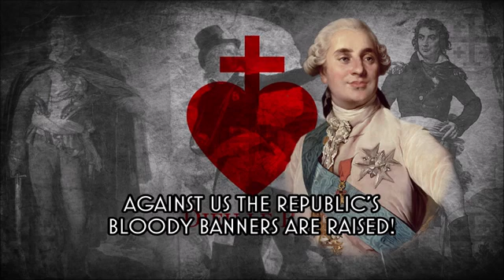SURPRISE 😉 + descriptif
si le site bug aller dans le commentaire épinglé j'ai mis une sauvegarde

⚜ ET VOICI LES BASES POUR COMPRENDRE LA SITUATION DE L'ÉGLISE CATHOLIQUE ACTUELLE.

L'ÉGLISE FONDÉE PAR LE CHRIST NE PEUT MOURIR PUISQUE C'EST UNE PERSONNE MORALE, IL NOUS RESTE LE SAINT DÉPÔT DE LA FOI DOGMATIQUE ET LES FIDÈLES QUI SONT RESTÉS FIDÈLES.
COMME LE CORPS DU CHRIST, L' ÉPOUSE DU CHRIST SON EGLISE A SUBIT, LA PASSION ( depuis la révolution dite française ), LA CRUCIFIXION ( avec ✝ le concile apostat de vatican ll ), ET DONC COMME POUR LE CHRIST, NOUS ATTENDONS SA RESSURECTION DANS LE SAINT-SÉPULCRE DALLE DU TOMBEAU (sauvegardes

MAIS POUR LE MOMENT L'EGLISE EST ÉCLIPSÉE  🌖🌗  🌑  🌓🌔 EN TOTALITÉ  🌑

EXACTEMENT COMME POUR LE CORPS DU CHRIST AU SÉPULCRE NOUS ATTENDONS SA RESSURECTION.

✝ EN COMPLÉMENT ESSENTIEL SUR L'ÉCLIPSE, LA FRATERNITÉ TRADDI, LA POSITION ''NON UNA CUM'' ET LA MONARCHIE DE DROIT DIVIN ⚜

À VATICAN II, LA TOTALITÉ DE LA HIÉRARCHIE A APOSTASIÉ.

                                🌿 ⚜ 🌿 VIVE JÉSUS CHRIST ROI DE FRANCE 🌿 ⚜ 🌿

Formation Catholique gratuite. censuré sauvegarde ci dessus.

👑 Mes vidéos ont été sécurisées sur la chaîne Gloria tv, taper ''titiavemaria'' dans le moteur de recherche.